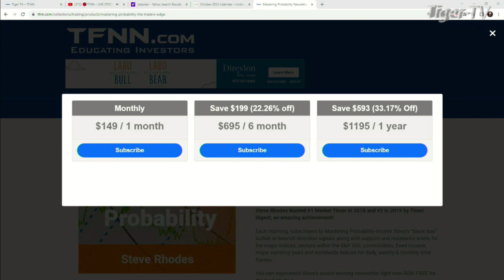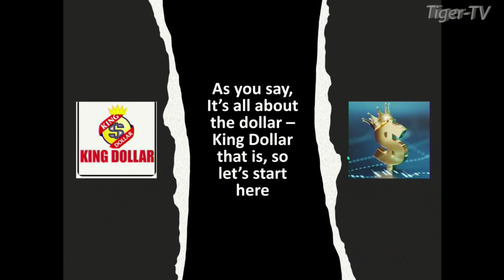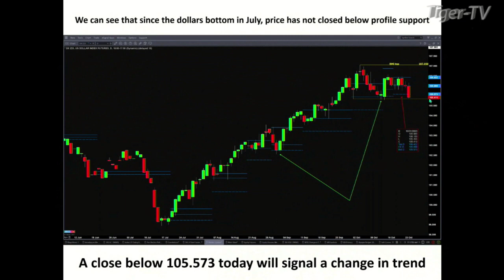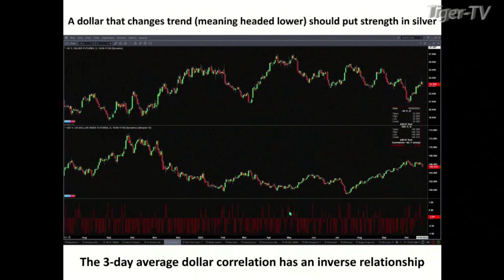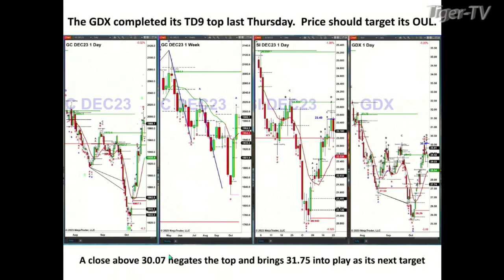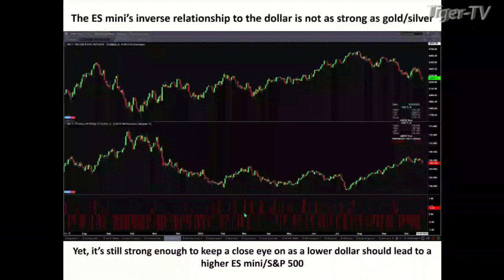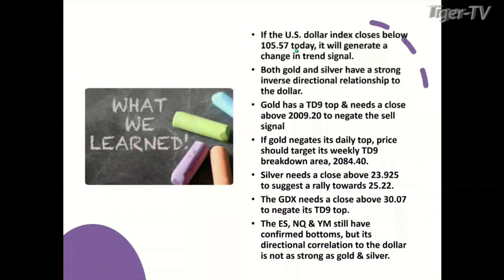October 23rd Steve Rhodes on The Tom O'Brien Show - 2022